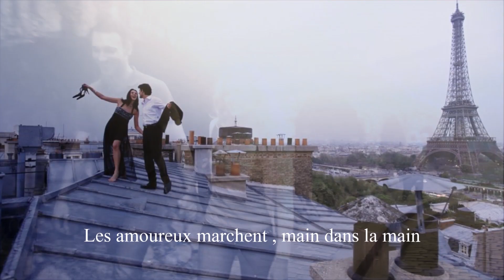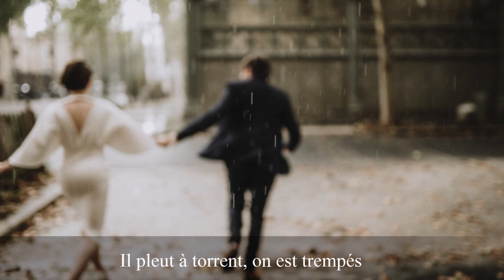Kenneth Holmberg Original Music - Paris in spring - Paris au printemps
To hell with reality! Here is to celebrate spring, a melody with retro accents. A romantic ballad in the streets of Paris, imagined by my friend Kenneth Holmberg, talented American singer-songwriter, which he wrote especially for us, his friends from France. No doubt an idealized image of a Paris that has changed over time. But in the end, and this is where all the subtlety of a reflection is, when you love each other, all the places on the planet are beautiful! Thank you Ken for allowing me to embellish your song with some images gleaned here or there! Go for a walk on his channel of the same name, you will never be disappointed by his work as an artist and by the greatness of his soul! Long Live Franco-American Friendship                          Au diable la réalité ! Voici pour fêter le printemps, une mélodie aux accents rétro. Une ballade romantique dans les rues de Paris, imaginée par mon ami Kenneth Holmberg, talenteux auteur compositeur interprète américain, qu'il a spécialement écrite pour nous, ses amis de France. Image sans doute idéalisée d'un Paris qui a changé avec le temps. Mais au final, et c'est bien là toute la subtilité d'une réflexion, lorsque l'on s'aime, tous les endroits de la planète sont beaux ! Merci Ken de m'avoir autorisée d'agrémenter ta chanson avec quelques images glanées ici ou là ! Allez vous balader sur sa chaîne du même nom, vous ne serez jamais déçu par son travail d'artiste et par la grandeur de son âme ! Longue vie à l'amitié Franco-Américiane !